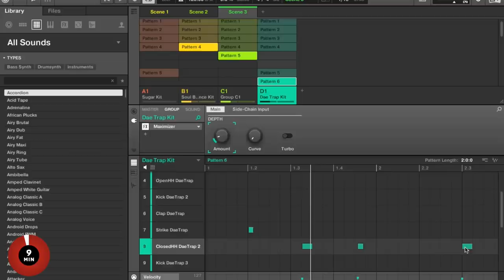Sensei Lo - Against The Clock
Sensei Lo is one of the most vital DJs and producers in Lagos, Nigeria. She was recently profiled alongside DJ Ayizan and DJ Yin in Juba’s documentary about female DJs in Lagos, Assurance.

With grey skies hanging heavy outside the studio, watch as Sensei taps into the vibe of the day to make a mellow and moody trap beat that we’ll be looping for hours on end.